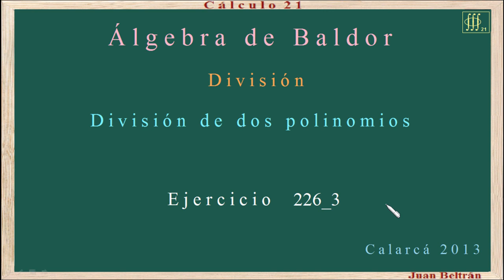Baldor 226 3